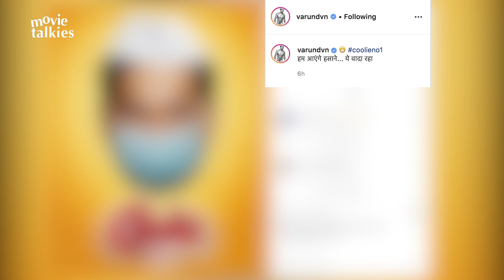Varun Dhawan Wears A Mask To BEAT Coronavirus In Coolie No.1's QUIRKY NEW Poster